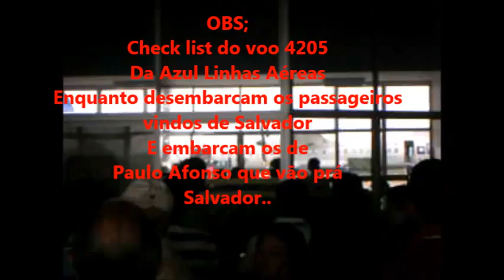Mais um voo da Azul Linhas Aéreas prá minha coleção em 13/04/2014